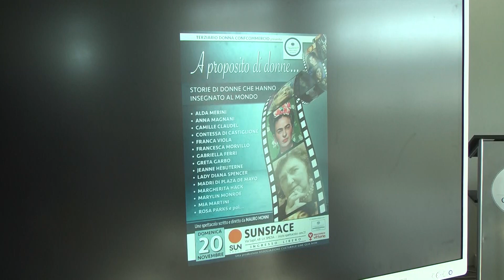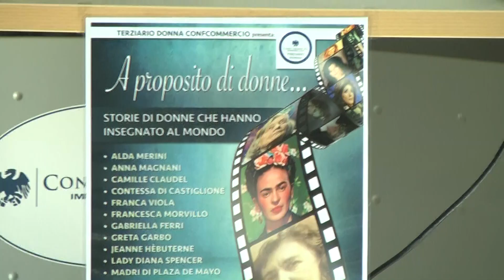Confcommercio donne, spettacolo contro la violenza sulle donne 14-11-2022